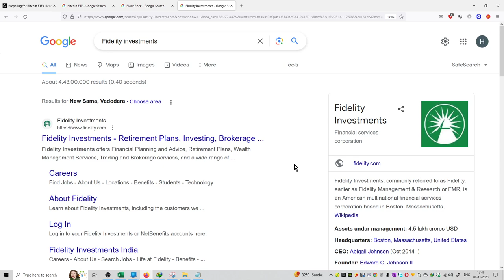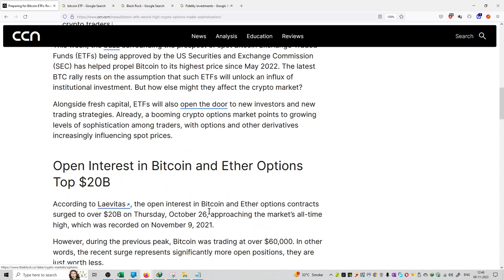#657 | Crypto News | Preparing for Bitcoin ETFs: Record-High Crypto Options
Hello Friends,

crypto,
crypto news,
crypto news today,
crypto crash,
crypto market,
more crypto online,
crypto currency,
crypto regulation,
crypto trading,
crypto today,
crypto update,
trading crypto,
crypto live,
crypto live stream,
crypto investment,
chico crypto,
crypto chico,
crypto news,
crypto,crypto news today,
crypto market,c
rypto crash,crypto update,
crypto banter,
crypto news alerts,
buy crypto,
xrp crypto,
crypto today,
crypto world,
crypto daily,
best crypto 2022,
crypto regulation,
breaking crypto news,
banter crypto,
banter crypto,
crypto trading,
top crypto 2022
crypto,
crypto news,
crypto market,
crypto news today,
crypto currency,
more crypto online,
crypto crash,
crypto today,
crypto update,
best crypto investment,
crypto regulation,
crypto world,
cnbc crypto,
narendra modi on crypto currency
bitcoin,
bitcoin news,
bitcoin price,
bitcoin crash,
bitcoin analysis,
bitcoin news today,
bitcoin today,
bitcoin price prediction,
bitcoin prediction,
buy bitcoin,
altcoin,
bitcoin pump,
bitcoin update,
bitcoin etf,
bitcoin price analysis,
bitcoin ta,
bitcoin trading,
bitcoin spot etf,
altcoin daily,
bitcoin live,
bitcoin price today,
litecoin,
bitcoin breakout,
raoul pal bitcoin,
bitcoin bull market
ethereum,
ethereum price,
ethereum news,
ethereum merge,
ethereum news today,
ethereum prediction,
ethereum today,
ethereum crash,
ethereum crypto,
ethereum eth,
ethereum price today,
etherium,
ethereum staking,
ethereum ta,
ethereum explained,
ethereum tutorial,
bitcoin prediction,
btc price,
btc prediction,
bitcoin price,
price prediction,
market cap,
market capitalization,
coinmarket cap,
cryptocurrency market cap
crypto,
crypto terminology,
crypto terminologies,
crypto terms,
crypto trading,
crypto terms for beginners,
crypto news,
crypto trading terms,
cryptocurrency terminologies,
crypto terms explained,
terminologies,
crypto mining,
crypto glossary,